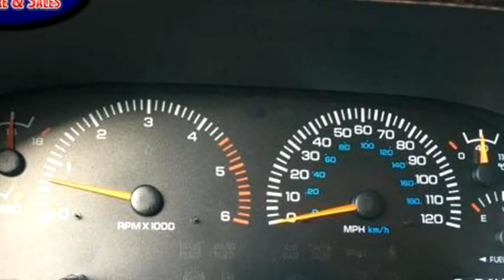2000 Dodge Ram 2500 $15000 by Stanchfield Auto Care & Sales